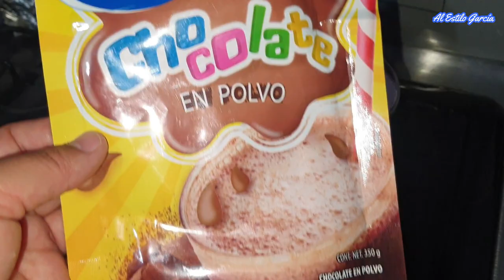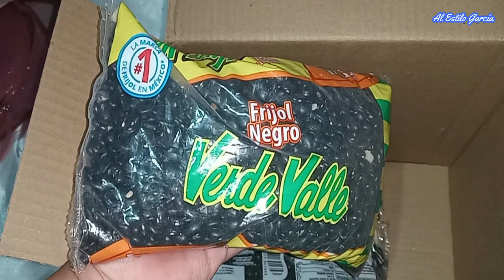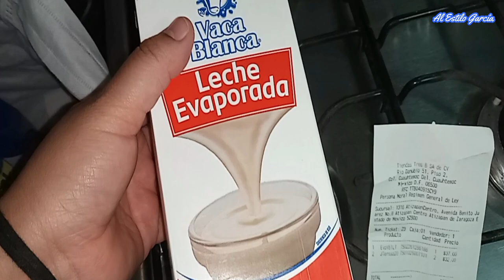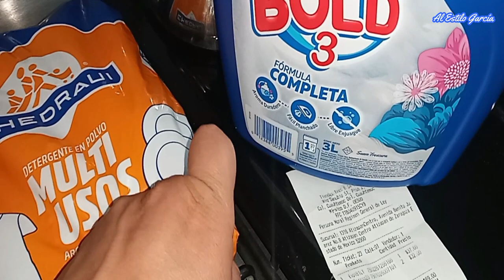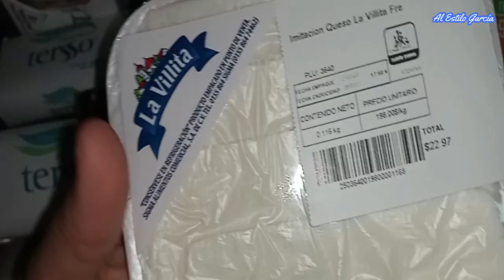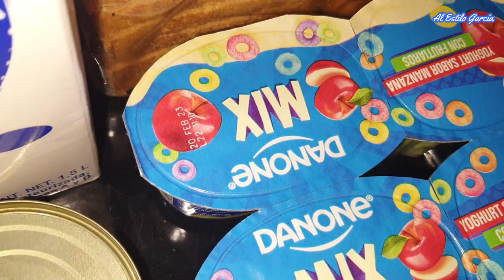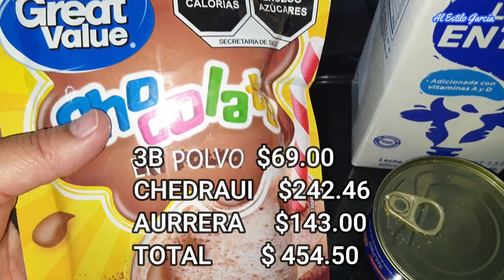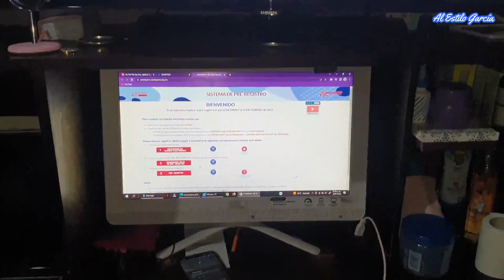🔴COMPRAS en el SUPERMERCADO y COMIDA Sencilla😱Videos de Amas de CASA MEXICANAS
🛑🛑🛑Preparando todo para dar inicio a la semana, claro, con la ayuda de Dios, las compras de despensa, investigando que se hace con la convocatoria de Comipems y, preparando los sagrados alimentos, estimados amig@s y familia de alestilogarcia, muchas gracias por su apoyo y compañía, Dios les bendiga!!!...🤗